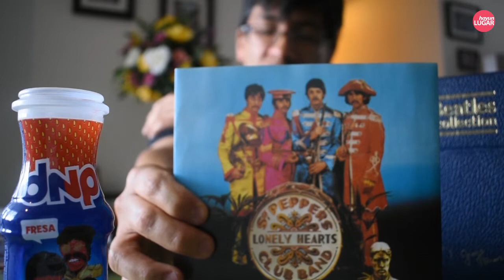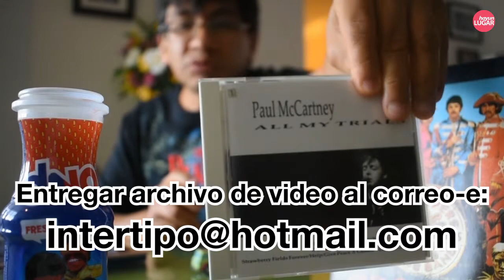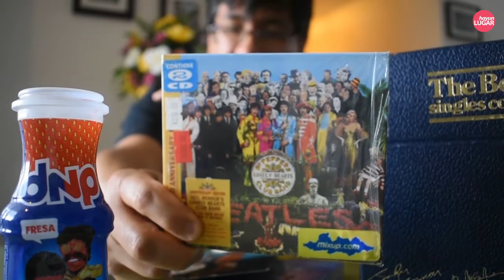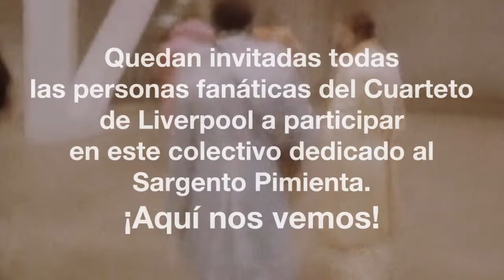Avance LADO B del Colectivo 55º Aniversario del Sargento Pimienta por Neil Romero, México